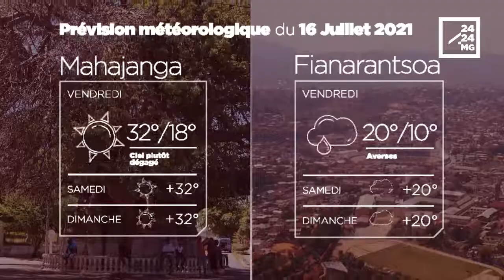METEO du 16 juillet 2021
Les prévisions météorologiques des grandes villes de Madagascar pour la journée du 16 juillet.